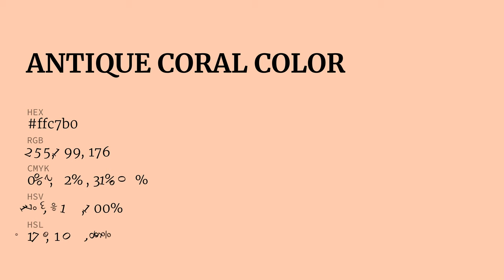Antique Coral color ffc7b0 hex Cool Red color ffc7b0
What color is Antique Coral ? ffc7b0 hex, Cool Red color ffc7b0

Hex ffc7b0 Color Code is also known as Antique Coral color

Hex ffc7b0 Color code in RGB color code model is created after adding 100% red color, 78.04% green color and 69.02% blue color.
Hex ffc7b0 Color code in CMYK color (process color) code model is generated after subtraction of 0% cyan, 22% magenta, 31% yellow, 0% black.